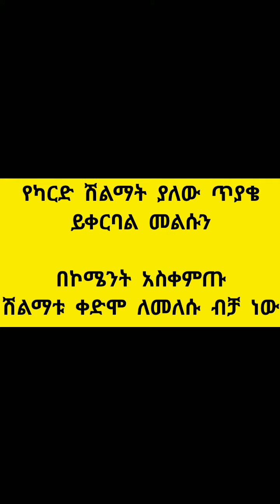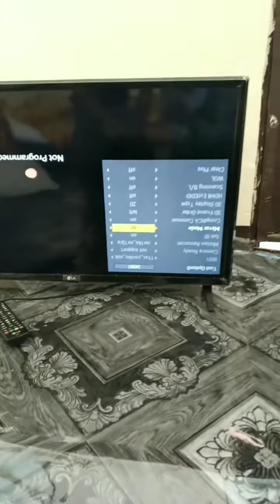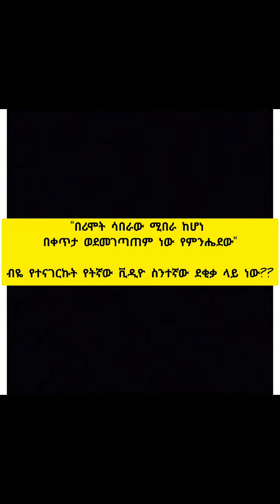ምስሉ የተገለበጠ ቲቪ በሪሞት ማስተካከል simple way to adjust the inverted TV picture using only the remote control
በዚህ ቪዲዮ ምስሉ የተገለበጠ ቲቪ ሪሞት ብቻ በመጠቀም ምናስተካክልበትን ቀላል መንገድ እናያለን ለማበረታታት ላይክ ሽልማት ያላቸው ፕሮግራሞችን ለመከታተል ደግሞ ሰብስክራይብ በማድረግ የ ደውል ምልክቷን ይጫኑ ጥያቈ ወይም የተበላሸ እቃ ካሎት በ 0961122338 ደውለው ማማከር ይችላሉ

In this video we will see how to fix a TV with a distorted image